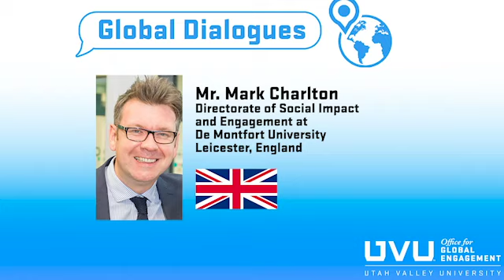Global Dialogues - Mark Charlton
Join UVU Chief International Officer, Baldomero Lago as he has a candid conversation with Mark Charlton, Associate Director of Public Engagement and Directorate of Social Impact and Engagement at De Montfort University in Leicester, England